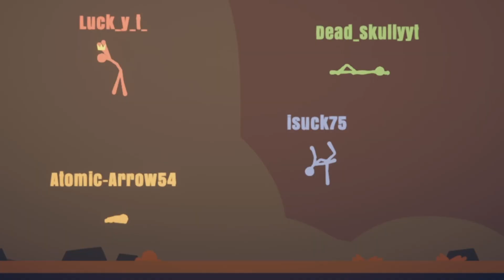Stick fight montage 1#